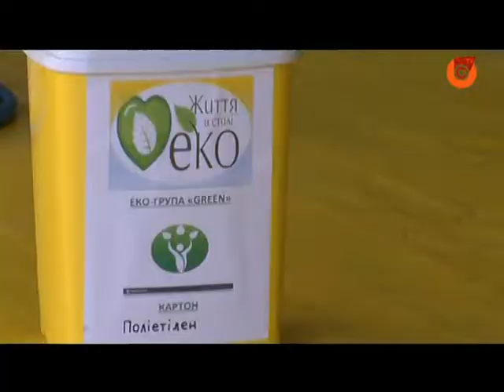10.10 | Маріупольцям пропонують сортувати сміття